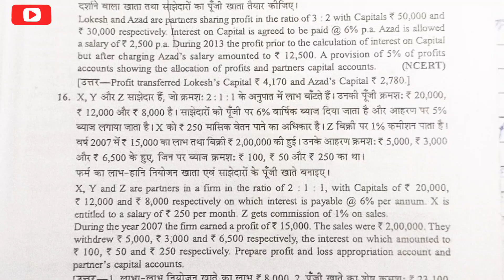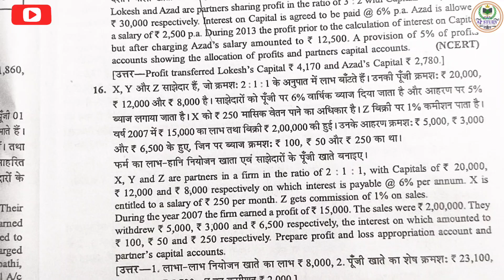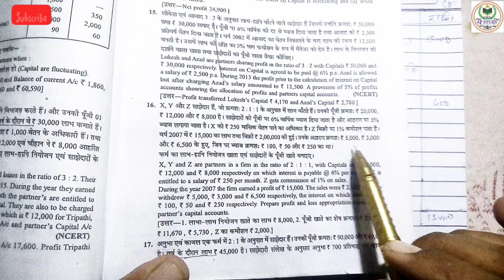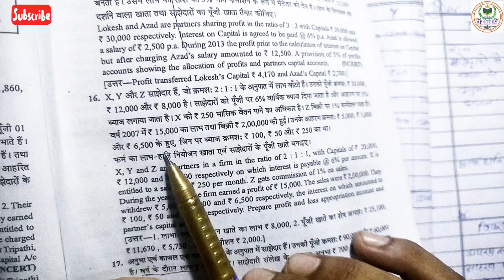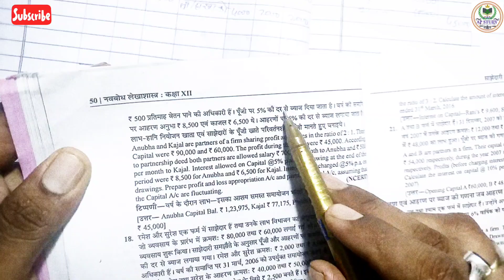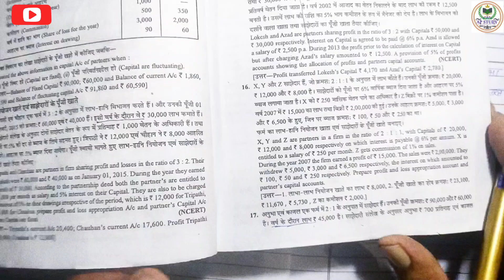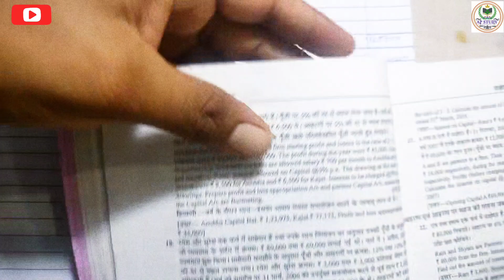लाभ हानि नियोजन खाता, साझेदारी अध्याय 1 IIभाग13, partnership, profit and loss appropriation account